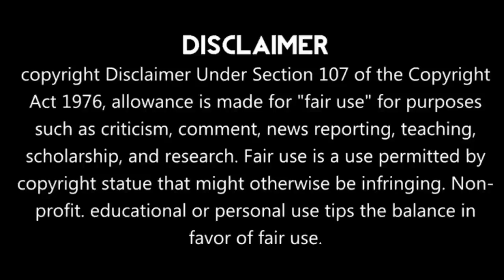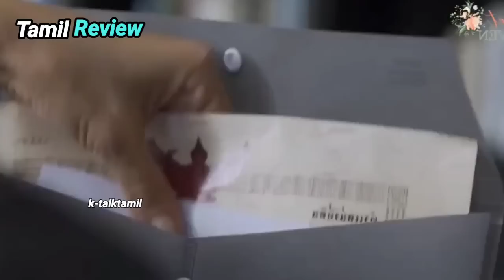Part 17|| Forced Marriage Love Story 💕 Hate To love Story Thai Drama Tamil Review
Korean romantic comedy drama in tamil Hollywood movies explained in tamilo